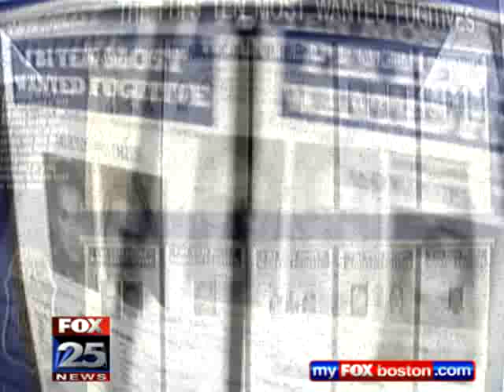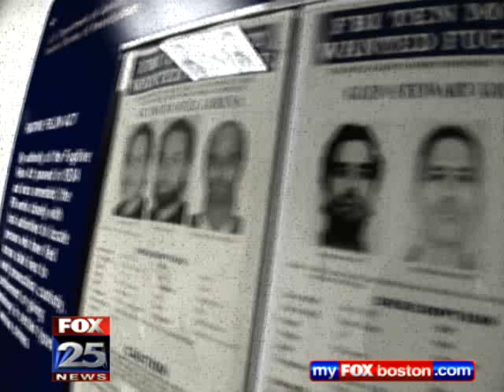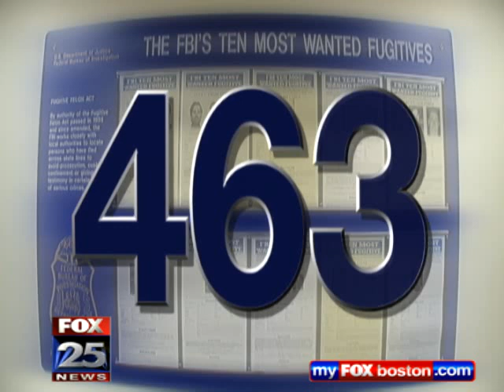60 Years of the FBI's Ten Most Wanted List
FOX 25 Boston News - Since March 14, 1950, the FBIs top ten list has grown into a cultural icon. A list of the baddest of the bad, from terror mastermind Osama Bin Laden, to an Arizona man who murdered his entire family, they star out at us from posters, and websites, but for the FBI agents tracking these fugitives, the top ten list is more than a collection of most wanted posters.